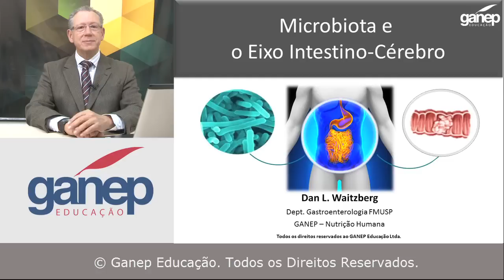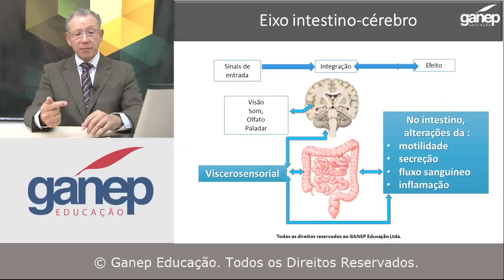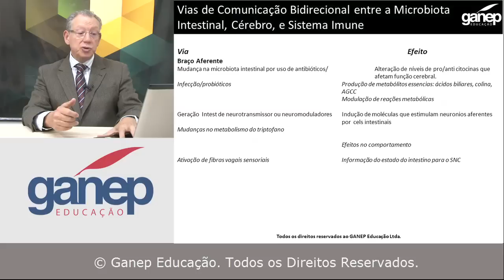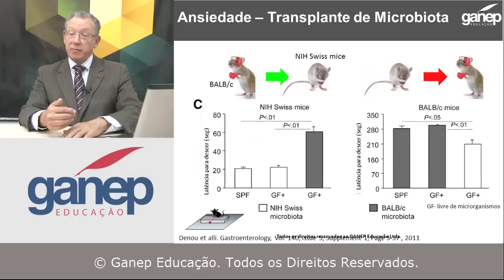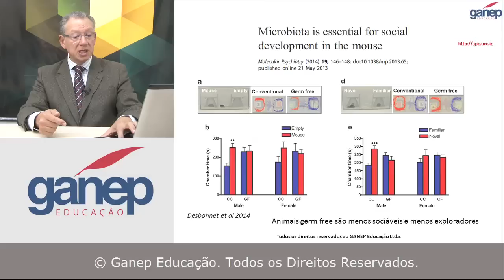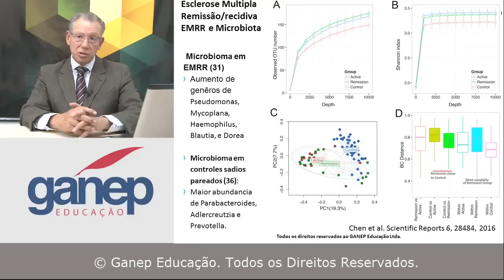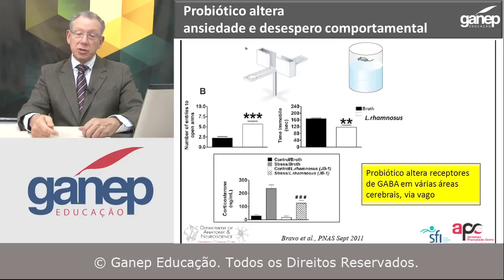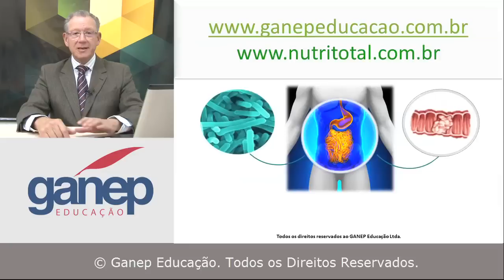Vídeo aula Microbiota e o Eixo intestino-cérebro - Presente de Natal 2016 Ganep Educação